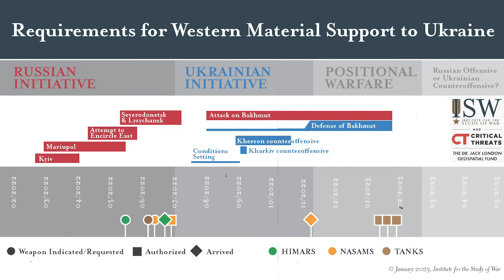UNBOXING FILE | Chuyên gia phương Tây: Hãy thôi ca tụng "vũ khí thần kỳ" và tỉnh mộng với phép màu!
📯 NỘI DUNG LIÊN QUAN:
Nga đánh mạnh ở Avdiivka nhân đà phản công của Ukraine suy giảm & chiến sự Gaza
Quân đội Nga tự phê bình, tự kiểm điểm về Chiến dịch Quân sự đặc biệt ở Ukraine